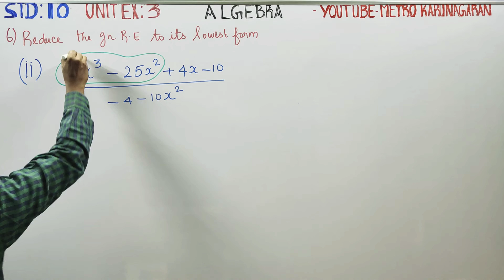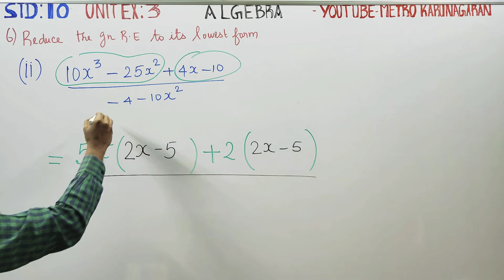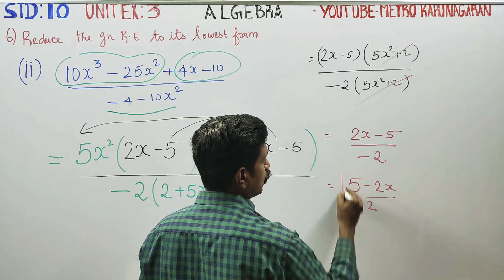10th Std Maths Unit Exercise 3(6)(ii) Reduce the rational expression (10x^3-25x^2+4x-10)/(-4-10x^2)